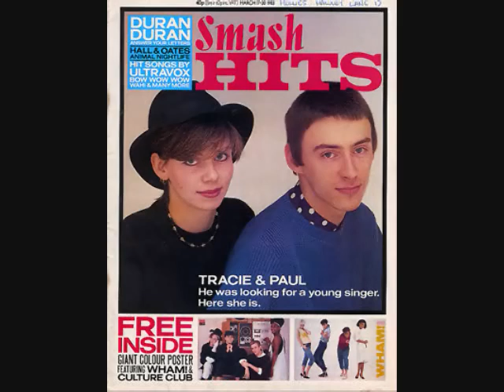Tracie Young - Far From the Hurting Kind(early version)(audio)